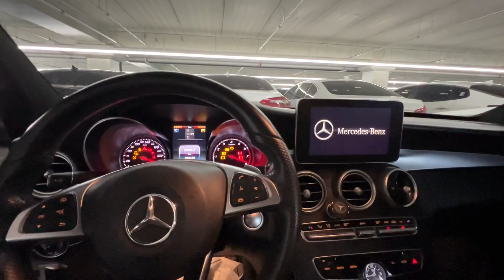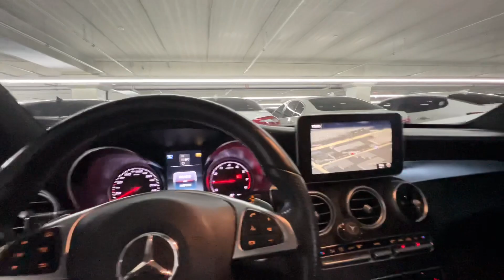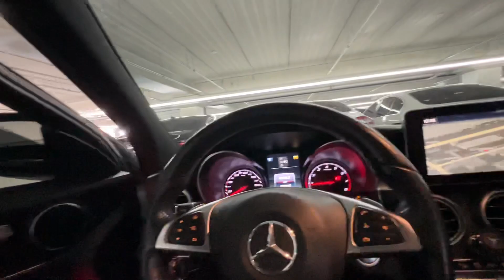Mercedes-Benz ￼ авторынок южный Корея 2023 Умед тв ￼